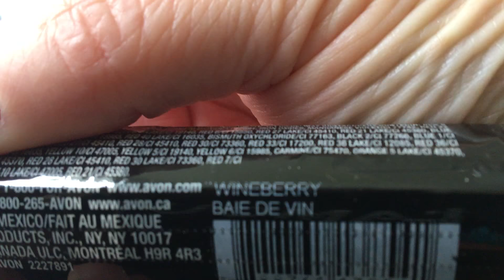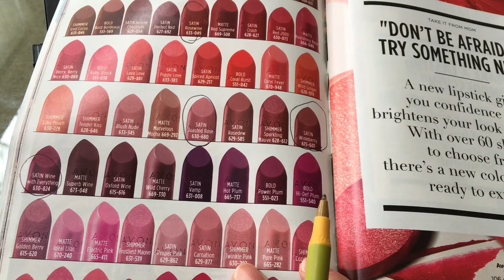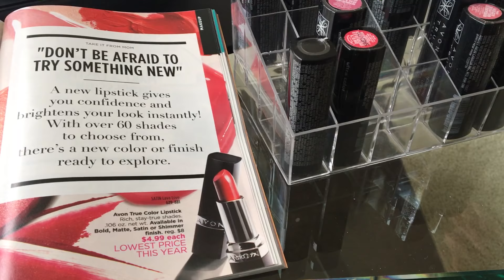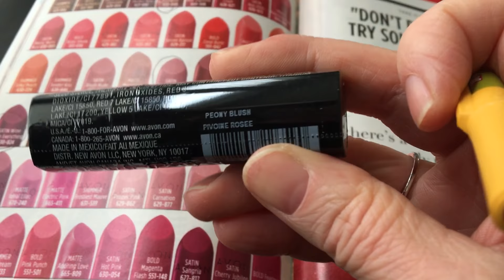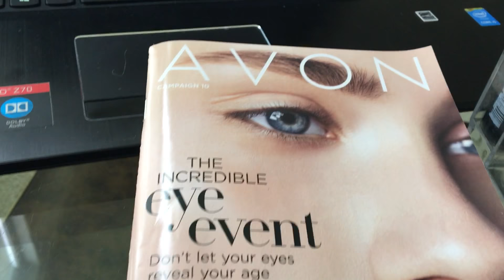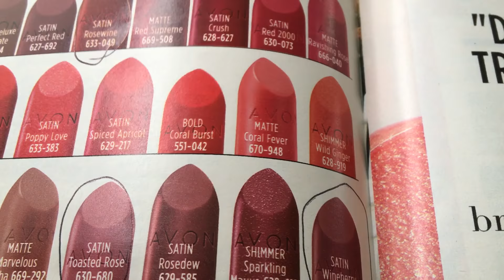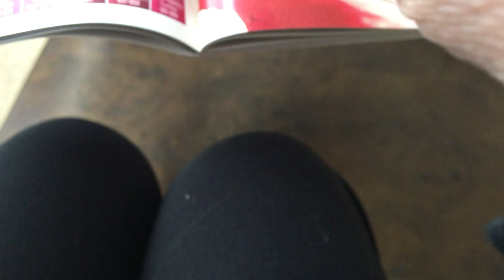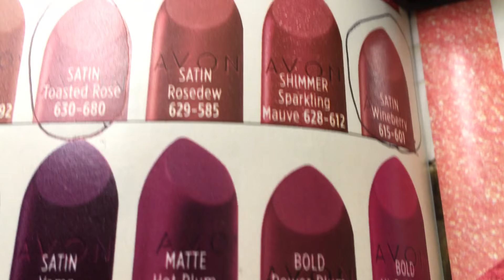Picking out a new Avon lipstick color | R E B E C C A B A R T O N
new Avon lipstick color

EBATES -- MONEY BACK You get $10 just for signing up!